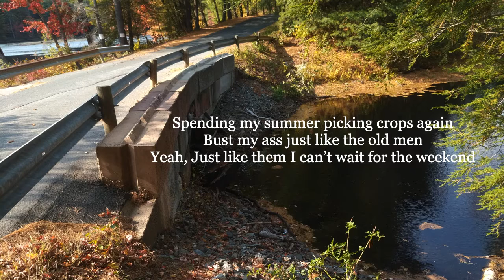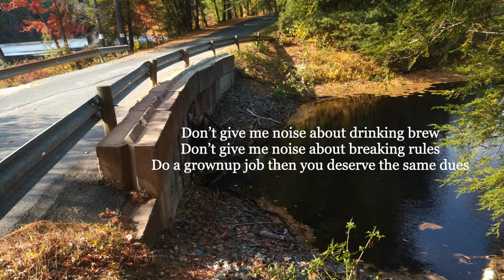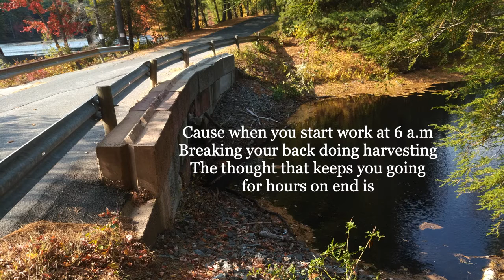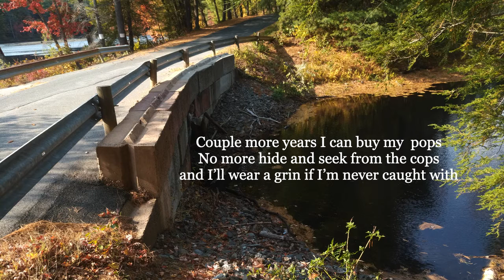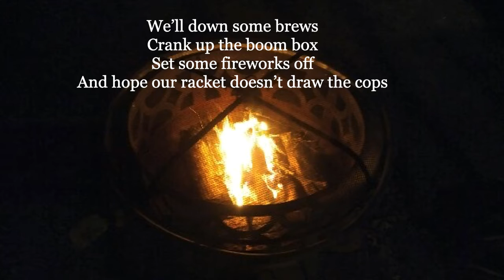CaptC - Beer Under the Bridge (lyrics)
A lyric music video for the country rock song "Beer Under The Bridge" by  indie country artist CaptC. This country rocker is about a young man sneaking beer to an outdoor party.